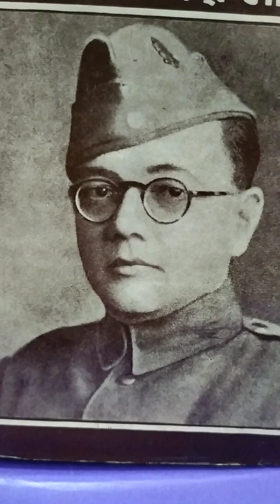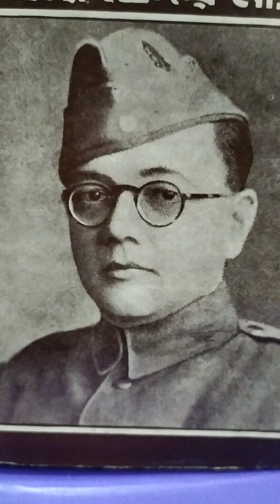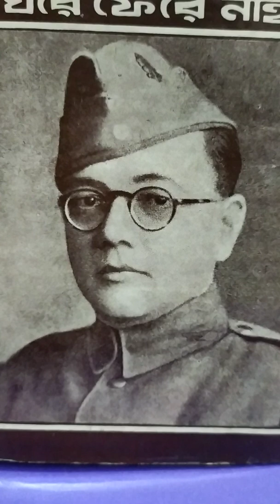23 January 2021